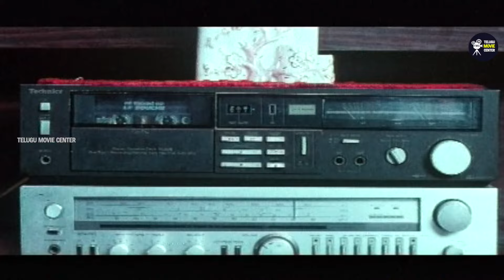Vadde Naveen, Abbas, Simran Blockbuster Movie Scenes HD Part 5 | Telugu Superhit Movie Scenes